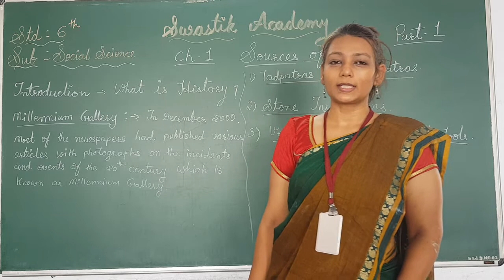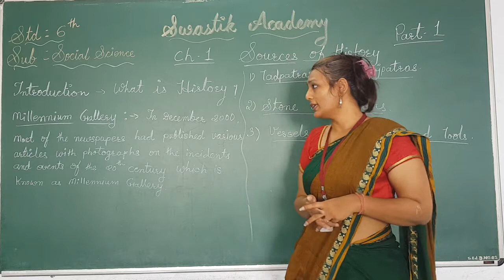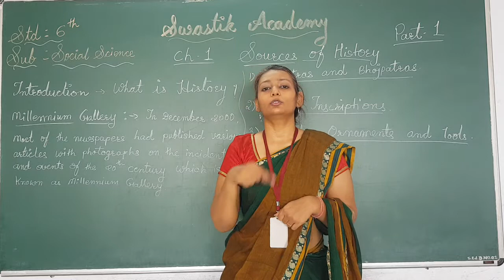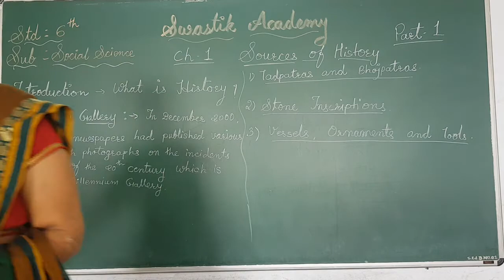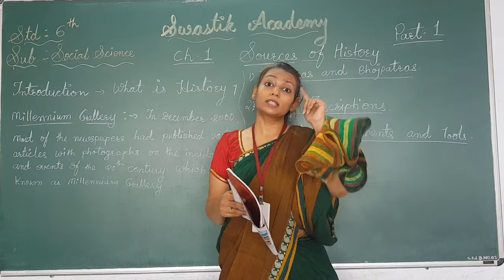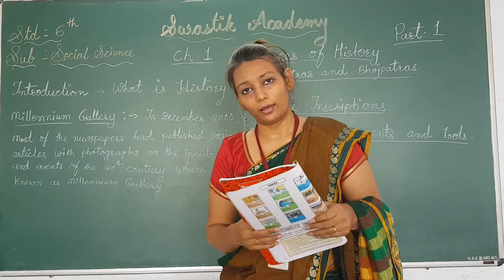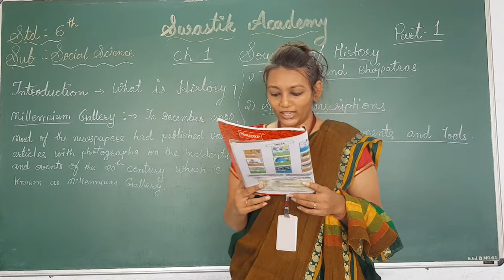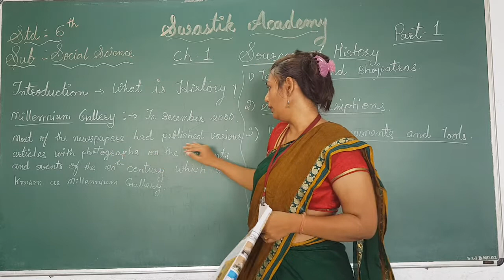STD 6 |SST | CH-1 Part 1 | Swastik Academy | English Medium